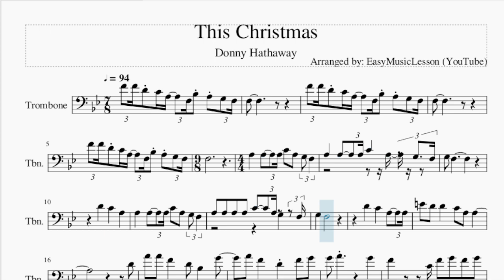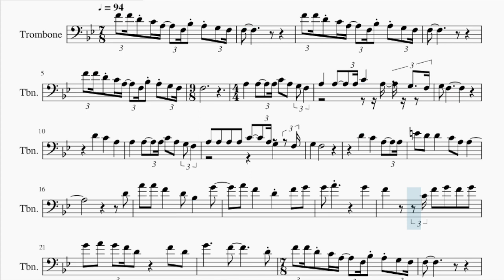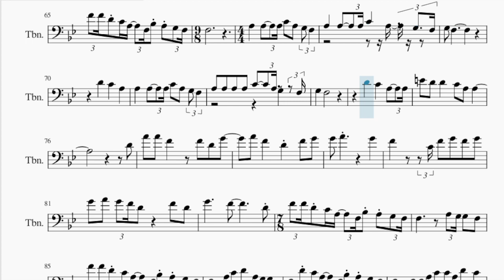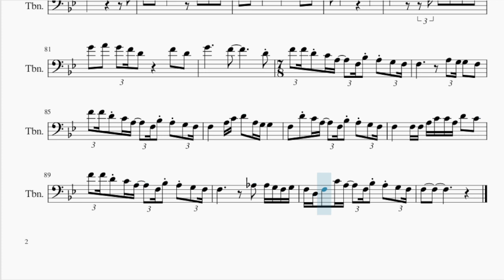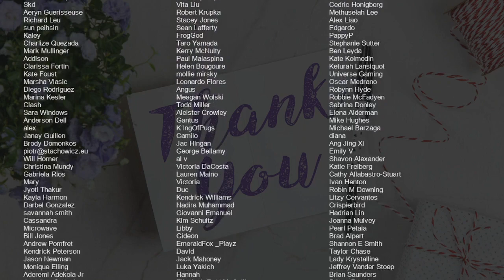Trombone Sheet Music: How to play This Christmas by Donny Hathaway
Comment and let us know how the videos have helped you. It keeps us going! :)Here is a sheet music/tab video on the song This Christmas by Donny Hathaway on the trombone. A trombone sheet music arrangement which is transposed to notes that are easily played by trombone, for the song This Christmas by Donny Hathaway.

EasyMusicLesson teaches you to play the your favorite instrument, through well-arranged sheet music so that you too can learn how to play This Christmas by Donny Hathaway on the trombone as fast as you can. A trombone sheet music with backing tracks to help your play the song better.

Chords of Trombone arrangement:
Bb Maj   D Min   Ab Maj   Eb Maj   F Maj   D Min   Bb Maj   D Min
Ab Maj   Eb Maj   F Maj   D Min   Bb Maj   D Min   Ab Maj   Eb Maj
F Maj   F Maj   D Min   Eb Maj   Bb Maj   Eb Maj   D Min   Bb/C
F Maj   D Min   Eb Maj   Bb Maj   Eb Maj   D Min   Bb/C   A Min
D Min   G Min   C Maj   F Maj   B Dom 7   Bb Maj 7   Eb Dom 7
A Min   D Min   F Maj   B Min 7 b5   Bb Maj   D Min   Ab Maj
Eb Maj   F Maj   D Min   Bb Maj   D Min   Ab Maj   Eb Maj   F Maj
F Maj   D Min   Eb Maj   Bb Maj   Eb Maj   D Min   Bb/C   F Maj
D Min   Eb Maj   Bb Maj   Eb Maj   D Min   Bb/C   A Min   D Min
G Min   C Maj   F Maj   B Dom 7   Bb Maj 7   Eb Dom 7   A Min
D Min   F Maj   B Min 7 b5   Bb Maj   D Min   Ab Maj   Eb Maj
F Maj   D Min   Bb Maj   D Min   Ab Maj   Eb Maj   F Maj   F Maj
D Min   Eb Maj   Bb Maj   Eb Maj   D Min   Bb/C   F Maj   D Min
Eb Maj   Bb Maj   Eb Maj   D Min   Bb/C   A Min   D Min   G Min
C Maj   F Maj   B Dom 7   Bb Maj 7   Eb Dom 7   A Min   D Min
F Maj   B Min 7 b5   Bb Maj   D Min   Ab Maj   Eb Maj   F Maj
D Min   Bb Maj   D Min   Ab Maj   Eb Maj   F Maj   F Maj   D Min
Eb Maj   Bb Maj   Eb Maj   D Min   Bb/C   F Maj   D Min   Eb Maj
Bb Maj   Eb Maj   D Min   Bb/C   A Min   D Min   G Min   C Maj
F Maj   B Dom 7   Bb Maj 7   Eb Dom 7   A Min   D Min   F Maj
B Min 7 b5   Bb Maj   D Min   Ab Maj   Eb Maj   F Maj   D Min
F Maj   D Min   Bb Maj   D Min   Ab Maj

Melody notes of Trombone:
F4 F4 D4 C4 A3   F3 Bb3 A3 G3 F3
F3
F3
F3
A3       A3     A3 C4
A3   G3 F3     A3       A3     A3
C4     A3   G3   F3 G3   F3
D4       C4       A3       A3
A3     A3 C4   A3   G3 F3
A3   A3   A3   A3   C4     A3 G3
F3 G3       F3
D4       C4
A3     A3 E4   D4   D4
F4       D4   Bb3       G4
A4   F4       D4     F4   G4
F4   G4   G4   A4   G4 F4 D4
F4   D4   G4           F4
D4 F4 F4 D4 C4 A3
F3 Bb3 A3 G3 F3 F3
F4 F4 D4 C4 A3
A3
A3   A3   A3   C4   A3   G3
F3   G3   F3
D4       C4
A3       A3       A3     A3
C4   A3   G3 F3     A3       A3
A3   D4     A3 A3     G3 G3     F3
D4       C4       A3
E4   D4   D4       C4   A3   A3
D4   A4   A4   F4
F4   D4   G4       A4   F4
D4     F4   G4   G4   A4
G4       F4
C4 F4   G4   F4   G4   G4
A4   G4 F4 D4         F4   D4
G4           F4
D4 F4 F4 D4 C4 A3   F3 Bb3 A3
G3 F3 F3       A3 C4 D4   A3 G3 G3
F3   D4 C4 A3   F3 Bb3 A3
C4 C4 C4 D4 C4 G3 A3 G3 F3
G3 A3 G3 F3 G3 A3   G3 A3 D4   A3 G3
F3 G3 F3 F3 G3 A3 C3 D3 F3 Bb2 F3 G3 F3
C3 D3 C3 D3 Bb2 F3   F3 G3 Bb3   Bb3
Bb3 C4 D4     C4 D4 C4 F3 G3 A3
C4 D4 F4 G4 A4   Eb4 D4 C4 D4 C4 C4
D4   Ab3 G3 F3 G3 F3 F3 Ab3 G3 F3 G3 F3
C3 D3 F3 F3   Bb2 F3   C3 D3 C3 D3   Bb2